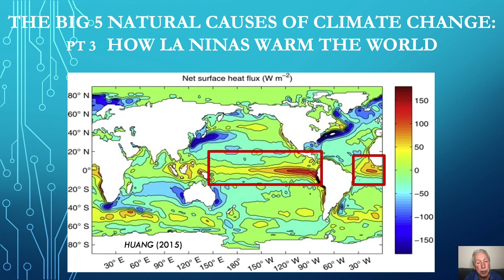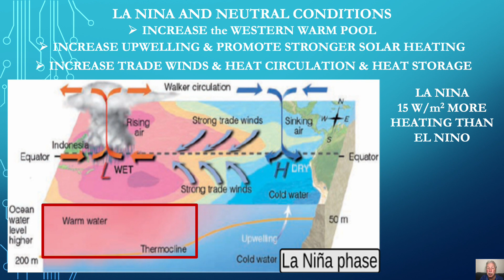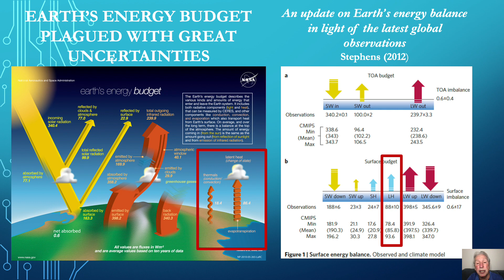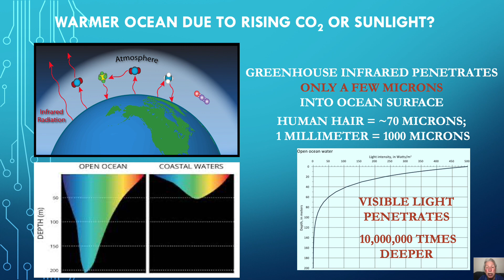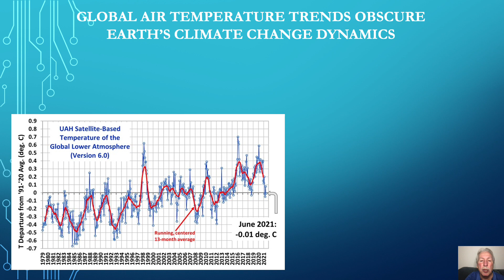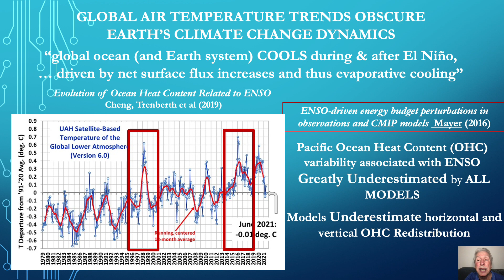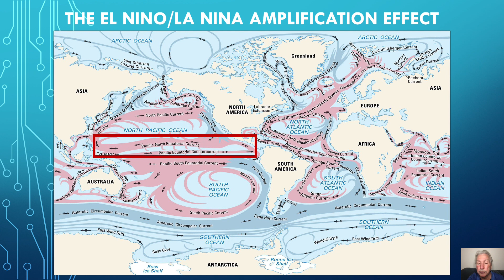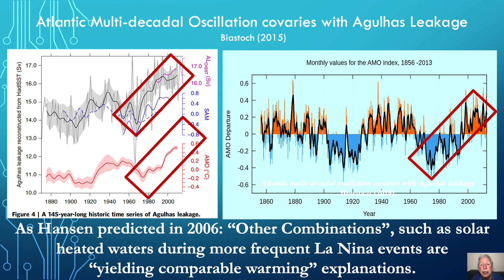The Big 5 Natural Causes of Climate Change pt 3 How La Nina Warms the World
Climate scientists agree any imbalance between the earth's absorption and release of energy can cause climate change. However, the question is how much of that imbalance is caused by ocean dynamics vs increasing CO2 concentrations. This video explains how La Ninas and El Ninos can drive the earth's energy imbalance by storing heat in the ocean, and why this natural explanation of global warming is superior to blaming greenhouse gases.

A transcript of this video maybe viewed at